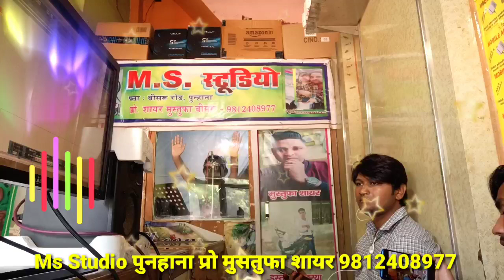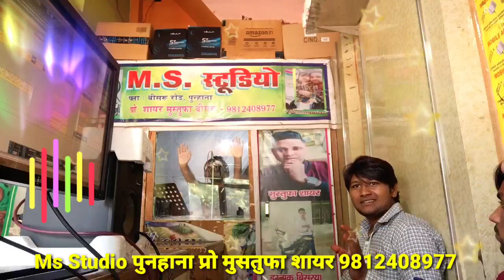लाइव पुरानी तर्ज बेवफाई की।। इम्मा की तर्ज में।। Ms Studio पुनहाना प्रो मुसतुफा शायर 9812408977।।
√Artist. (Muskan singer and Sahid singer and Mustufa Sayar)

√Editor. (Sayar Mustafa)

           🛑 🛑🛑⚠️Wrong⚠️

                                                    धन्यवाद।।

Ok. ,,,,,,.।